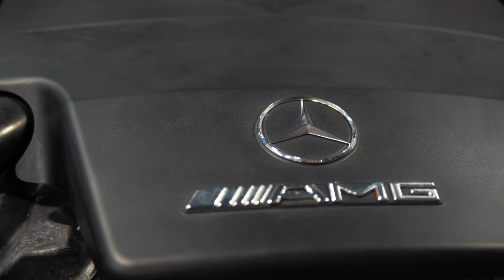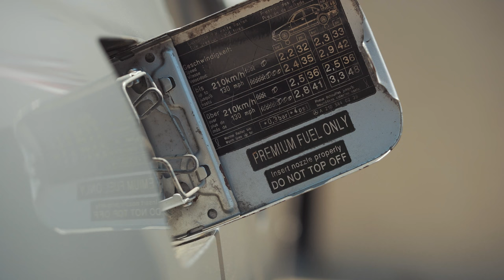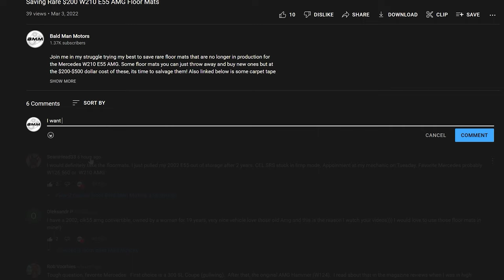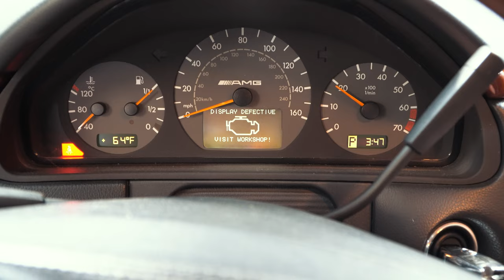$7 fixed the MYSTERY MISFIRE in my 2001 E55 AMG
Today I tell the tale of how I fixed the mystery misfire in my W210 E55 after several months of intermittent problems. Thankfully only $6.99 was all it took and I am happier than ever!

No purchase necessary, USA Only, will be shipped to you for free.
1: Tell me which item you would like in the giveaway & 2: tell me what is your favorite Mercedes? It can be one you own or wish you owned etc. Thanks for entering!

Camera - Sony A6600 APS-C Camera
APS-C Lens 1 - Sony 18-105 G-Master f4
APS-C Lens 2 - Sigma 56mm f/1.4
APS-C Lens 3 - Sigma 30mmf/1.4
APS-C Lens 4 - Sigma 16mm f/1.4
Slider - Edelkrone SliderONE v2
Panning Head - Edelkrone HeadONE Ultra-Compact Motorized Pan System
Tilt Head - Edelkrone FlexTILT Head v3
Camera Protection - SmallRig Cage w/cold shoe mounts